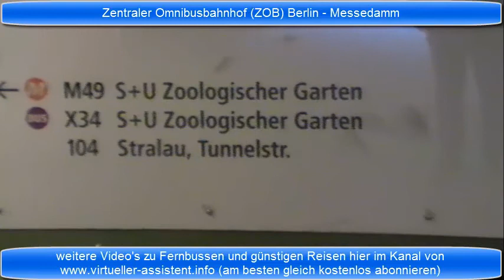Zentraler Omnibusbahnhof ZOB Berlin Messedamm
Ein kurzer Überblick über den ZOB Zentralen Omnibusbahnhof Berlin Messedamm. findet ihr weitere Informationen